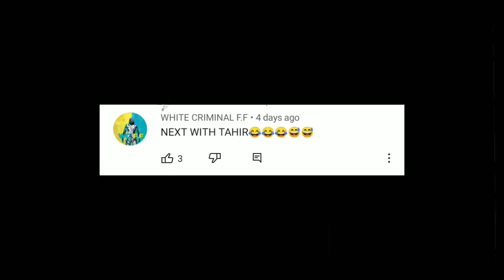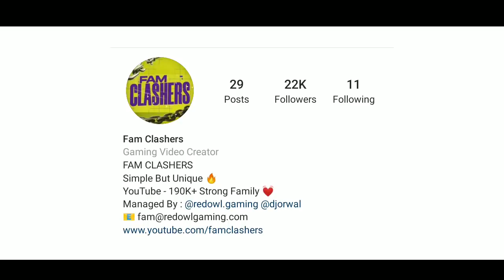TAHIR EXPOSED🔥| QNA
©(2020) Fam Clashers